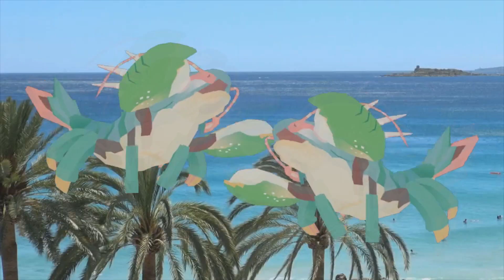kankaros's journey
Uhhh

And yed
Vegas doesn't like 3d models

Everything was made by me exept for music and bg videos

Characters:
- Kankaros (green rakson)
- Tortas (wine-colored rakson)